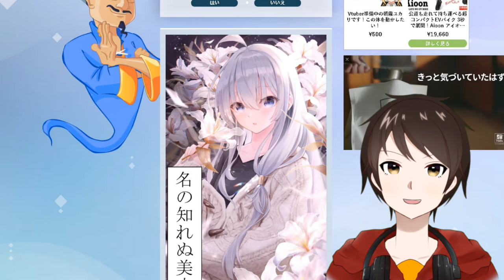『笑撃のラスト！』話題の検証！【アキネーター】に自分の好みを答えれば知らない理想のキャラに出会えるかな？って話、俺がやるとどうやんの！？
『アキネーター』に特定のキャラを想像せず自分の好みを答えれば知らない理想のキャラに出会えるかな？　→　実行した結果、衝撃の展開にｗｗｗｗｗ
というのが話題になってますので、俺も数年ぶりにアキネーターを起動！同様に自分の好みの女性の特徴で解答してみました！！

その結果、笑撃のラストがｗｗ！

なお、数年前だったらアキネイターでセツナケイスケが出ていたんですよ。（過去の栄光）